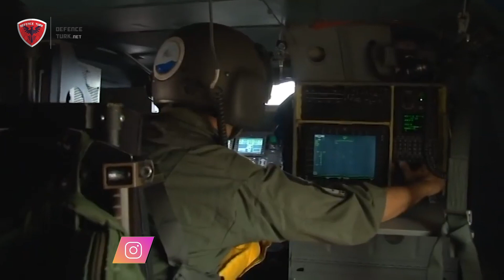Yunanistan Savaş Gemilerinin Bakımı İçin Bütçe Ayıramıyor !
Defence Review tarafından yapılan habere göre Yunanistan Maliye Bakanlığı, Yunan Donanması’na bağlı gemilerinin sadece 7 milyon euro değerindeki bakım harcamalarını reddetti. Bu bağlamda Donanma, önceki dönemde tahsis edilen fonların harcanması nedeniyle savaş gemilerinin bakımını karşılamak üzere 7 milyon euro civarında ek fon talep etmişti.

Filonun ve özellikle savaş gemilerinin ilerleyen yaşı nedeniyle Donanma’nın tüm birimlerin operasyonel, anında hazır ve çalışır durumda olması için son derece artan bakım ve teknik destek ihtiyaçlarıyla karşı karşıya olduğu bir dönemde bu durum Yunan basınında gülünç bir olay olarak yer almakta.

üzerinden takip edebilir ve gelişmelerden haberdar olabilirsiniz.